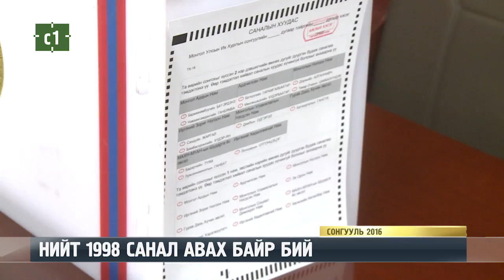НИЙТ 1998 САНАЛ АВАХ БАЙР БИЙ